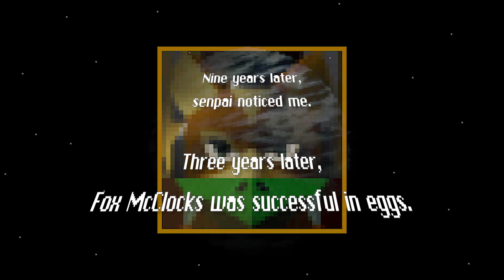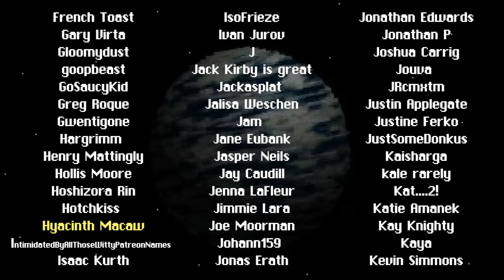Corn Area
In case you ever wanted to play SpaceFox 62 after his numerous appearances in the Smashing Brothers series, this intro will help you understand the necessary lore.